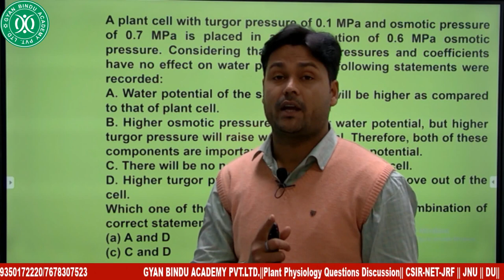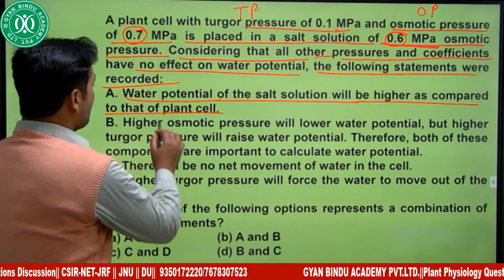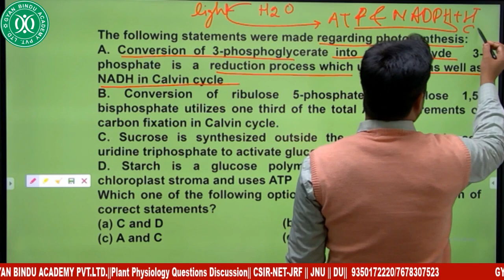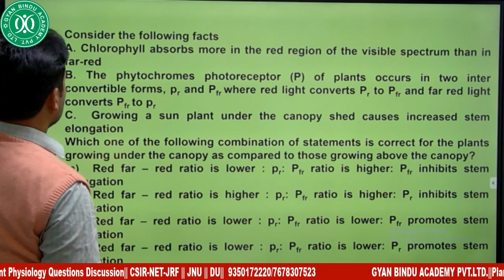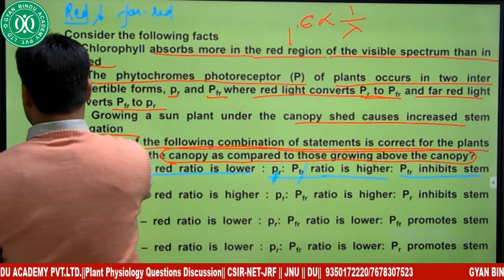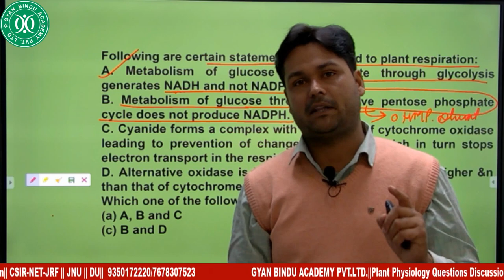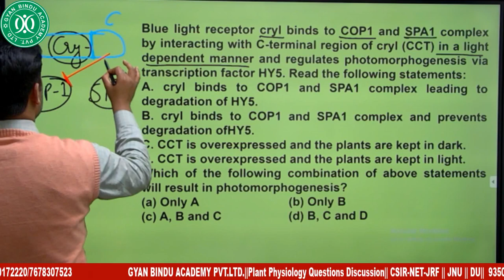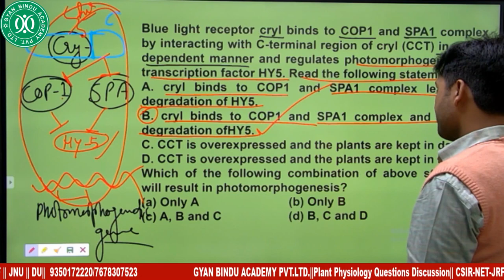Plant Physiology Question Discussion || CSIR NET Life SCIENCE.||JNU ||DU||TIFR || GAT-B GATE Biotech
Plant Physiology Question Discussion

AIIMS
BARC
BINC
BITS Pilani
DBT-JRF
DRDO
gate biotech
Hyderabad University
Jawaharlal University
JNU
ICAR
Icar jrf
Icar net
ICMR
IFS
IFS Zoology Optional
IISC
IISER
Iiser biological science
Iiser biology
JNCASR
JNU JNUET
NBRC
NCBS
NEET
NII
NIMHANS
TIFR
TIFR 2021
TIFR Biology
TIFR Biology